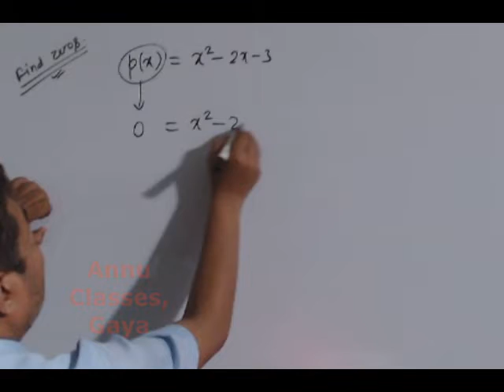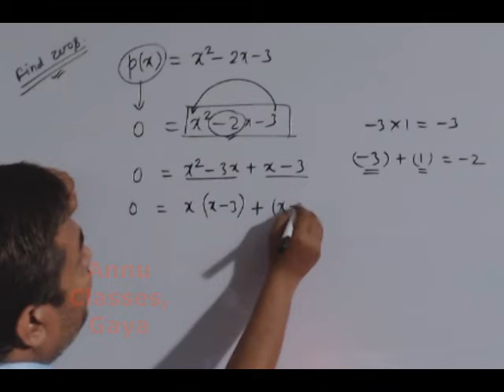Polynomial Part 11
This video shows how to find the zero of a quadratic polynomial.